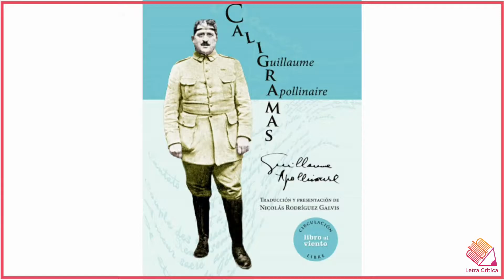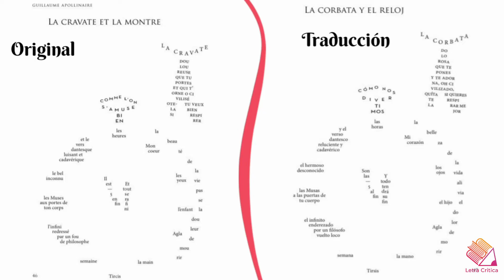¿Qué son los caligramas?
Hoy les vine a hablar un poco sobre los caligramas y a compartir algunos de los trabajos de Apollinaire.
¿𝑸𝒖𝒊𝒆́𝒏 𝒆𝒔 𝑨𝒑𝒐𝒍𝒍𝒊𝒏𝒂𝒊𝒓𝒆?
Guillaume Apollinaire fue un poeta, novelista y ensayista francés. Fue uno de los primeros en utilizar el término "𝒔𝒖𝒓𝒓𝒆𝒂𝒍𝒊𝒔𝒎𝒐" para expresar una forma de ver la realidad.
(Las imágenes compartidas son de su libro: 𝑪𝒂𝒍𝒊𝒈𝒓𝒂𝒎𝒂𝒔.)
•¿Y a ustedes? ¿les gustan los caligramas?